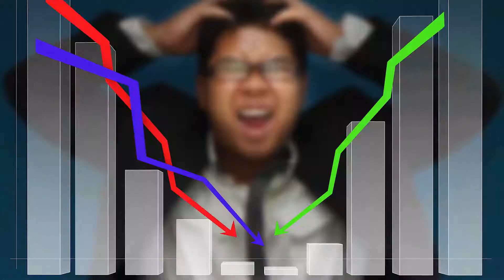Good Investment: What Do You Know About Stock Exchange?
Make a good investment today! There are many ways to grow your wealth, diversification is the key to maximize your return.

Follow us to stay updated on what we're doing next!

Chapters
00:00 - Wallstreet
00:25 - Stock Market
00:50 - View
01:03 - Investment